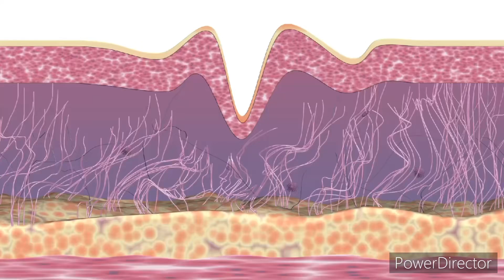मुफ्त में अपनी लूज स्किन को करें टाइट||how to get SKIN Tightening--झुर्रियों को दूर करें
आसान घरेलु नुस्खे से लटकी हुई स्किन को टाइट करें, Tighten Loose Skin Naturally, how to get tight skin, skin ko tight kaise karen, skin tightening home remedies, skin tightening home remedies for face, कितनी भी ढीली स्किन हो 15 दिनों में होगी टाइट, skin ko tight kaise karen gharelu upay
कितनी भी ढीली स्किन हो 15 दिनों में होगी टाइट, skin tightning home remedies, skin tightening home remedies for face, how to get tight skin,
viral skin tightening remedies
trending skin tightening remedies
viral video skin care
trending video skin care
viral glowing skin video
trending glowing skin video

घरेलू नुस्खा (Gharelu Nuskha - Home remedy)
झुर्रियों को दूर करें (Jhurriyon ko door karen - Reduce wrinkles)
त्वचा कसने (Tvacha kasne - Skin tightening)
जवां दिखें (Jawaan dikhen - Look young)
चमकदार त्वचा (Chamkदार tvacha - Glowing skin)

कोरियाई त्वचा देखभाल (Corian tvacha dekhbhaal - Korean skincare)
प्राकृतिक सौंदर्य (Pratikritik సౌंदर्य - Natural beauty)
एंटी एजिंग (Anti-aging)
कोलेजन बूस्टर (Collagen booster)
त्वचा की देखभाल (Tvacha ki dekhbhaal - Skincare)
Searchable Keywords:

त्वचा को कसने के घरेलू उपाय (Tvacha ko kasne ke gharelu upay - Home remedies for skin tightening)
चेहरे की झुर्रियां दूर करने के आसान तरीके (Chehre ki jhurriyan door karne ke aasan tareeke - Easy ways to remove facial wrinkles)
जल्दी त्वचा कसने के टिप्स (Jaldi tvacha kasne ke tips - Tips for quick skin tightening)
उम्र बढ़ने के संकेत चेहरे पर (Umar badhne ke sanket chehre par - Signs of aging on face)
बेदाग और जवां त्वचा पाने के लिए घरेलू नुस्खे (Bedag aur jawaan tvacha pane ke liye gharelu nuskhe - Home remedies for getting flawless and youthful skin)

The benefit of Vaseline.
रम पानी से तुरंत ऐसे वजन..
1 mast reuse ideas fro..
Don'tXBuy It With..
र में रखे आलू से चेहरे को g.
How I Keep my hand s...
How To STOP Kajal/Eye..
घर में रखी पुरानी बेकार झाड़ू..
Top 5 *CHEMICAL FRE...
How To Reduce Smile L.
पढ़ाई-लिखाई समझ क्यों न...
नाझे किचन kitchen t..
Jovees Herbal De Tan...
Pure Chikankari Kurti...
Hina Khan Sab Ko Rota.
Jovees Herbal Papaya...
अब मिनटों में बनाएँ असान...

Nykaa Hot Pink Sale R...
Barat makeup look... b..
Honest Cureskin app r...
aishwarya rai की हैरान...